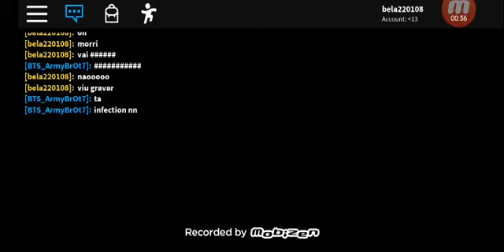Piggy parte 3